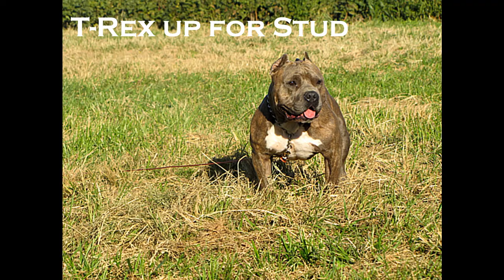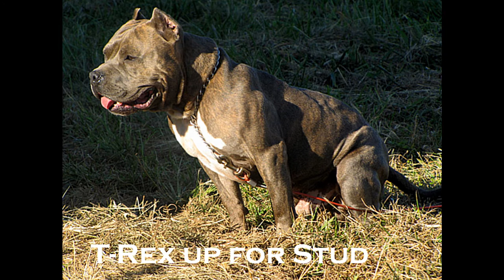American Bully T-Rex